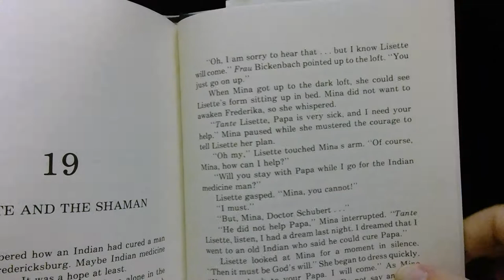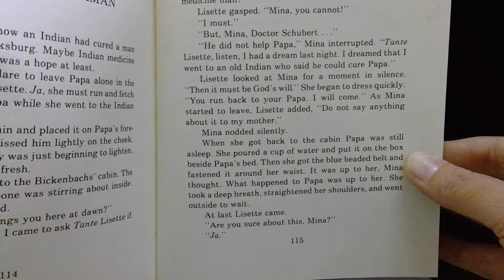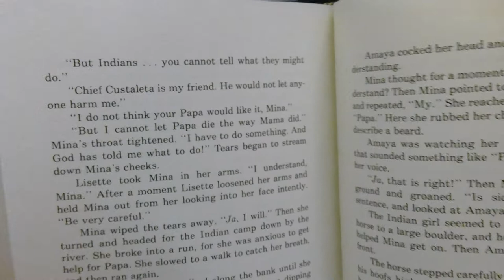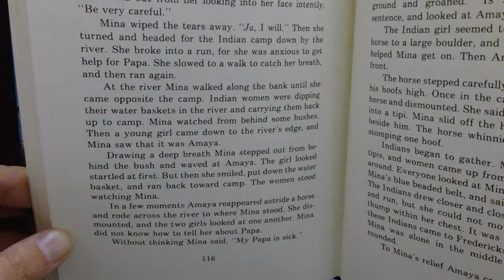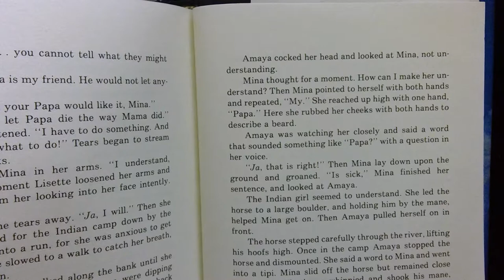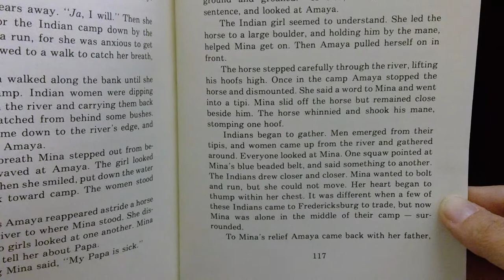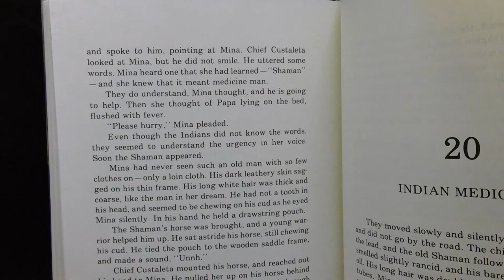A Paradise Called Texas Chapter 19